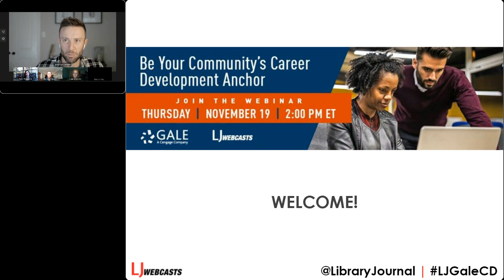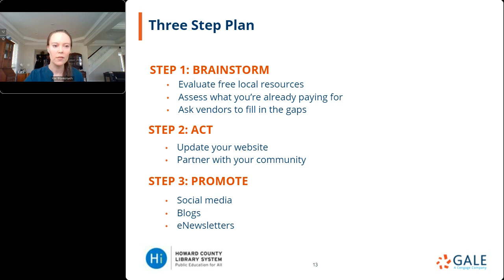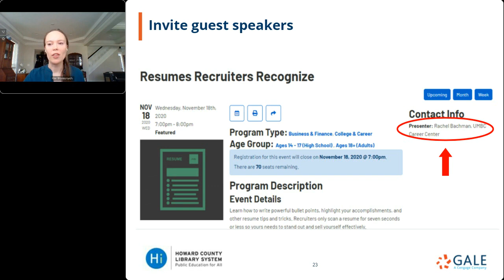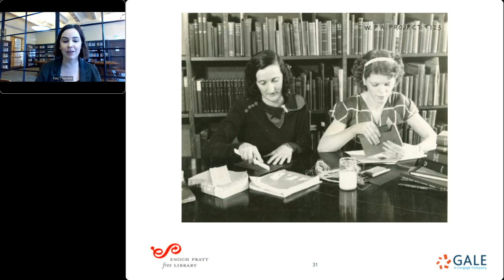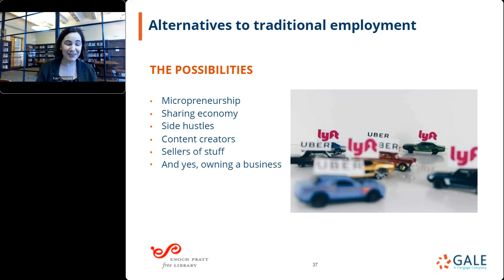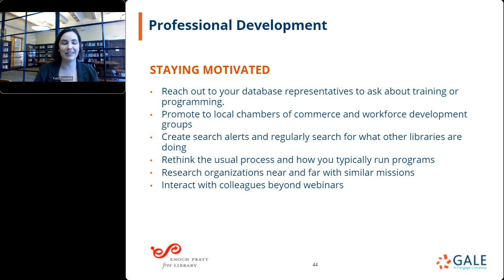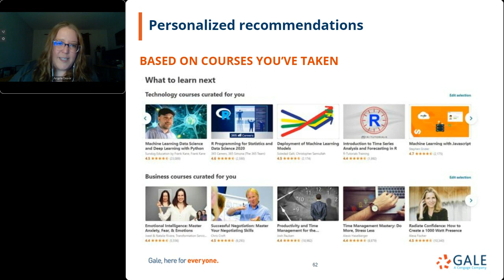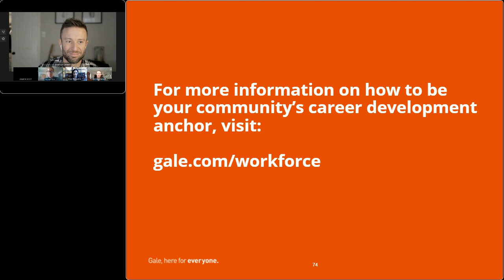Be Your Community's Career Development Anchor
Librarians from Enoch Pratt Free Library and Howard County Library System share how they're helping patrons navigate the changing workforce.